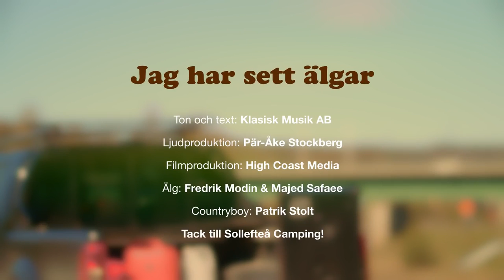Jag har sett älgar - Klas Norberg - Den stora älgvandringen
I den här videon sjunger jag om en man (i hockeyfrilla) som ser den stora älgvandringen på Svt, slow TV. Han drabbas av en plötslig frihetskänsla och bestämmer sig för att lämna sitt stressiga liv i staden för att söka friheten i att vandra tillsammans med älgarna. Hur det går är höljt i dunkel.
Produced by @highcoastmedia9981
Starring: Klas Norberg and @SollefteaKommun

Jag heter Klas Norberg och är en mångsidig vokalist eller kanske snarare "allt -i-allo musiker" med en passion för musik från alla tidsepoker. I den här videon besjunger jag hur lugnet från Junsele smittar av sig till en man som lever ett allt för stressat liv och han tar beslutet att skaffa sig en lugnare tillvaro och vandra med älgarna...
"Klas Norberg från Nora i Ångermanland är en glad musikant, en driven och mångfacetterad artist som bjuder på sig själv och gärna plockar fram det helt oväntade som kupletter och opera, visor och rock vid sina variationsrika och uppsakttade framträdanden.
- Taubesällskapet Nordosten
På denna Youtube kanal, här laddas musik upp kontinuerligt. Välkommen! /Klas Norberg

I've seen moose - The great moose migration, the gripping story of moose and downshifting. The calm from Junsele rubs off on a man who lives an overly stressed life and he makes the decision to get a quieter life and walk with the moose.
My name is Klas Norberg and I'm a versatile vocalist with a passion for music from all eras.

I started as a singer in a pop band that later became 50's rock at the same time as I entered the Opera Academy and started singing Swedish ballad. I live in Nora, in the middle of the world heritage High Coast (Ångermanland). On this Youtube channel, continuous uploads. Welcome! / Klas Norberg

Text:
Jag har sett älgar på slow-TV
Ibland har jag drömt om att gå brevid.
Storstadens larm, nu lämnar jag dig.
För jag har sett älgar, och dom har sett mig

För jag vill vandra, som skogens kung
Känns frihet och andas, finna ett lugn
Ekorrhjul, nu lämnar jag dig

Snart sänds det på TV men jag kan inte se
för jag tog bussen till Junsele
för jag vill vandra på starka ben,
längs den urgamla vägen i solens sken.
Jag ska bära min krona, med taggar på
och vinka till kameran när ni ser på.
Ekorrhjul, jag lämnade dig
när jag såg älgar och dom såg mig

den stora älgvandringen, älg, älgar, svt, moose, natur, svt play, sveriges television, elk, live, älgvandringen, älgvandring, ångermanälven, skog, the great moose migration, den stora älgvandringe, mitt i naturen